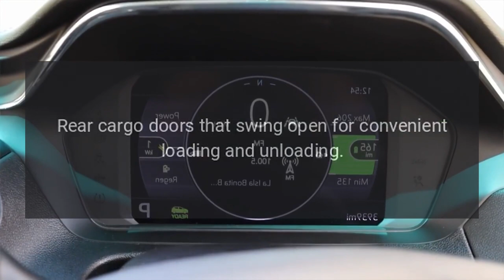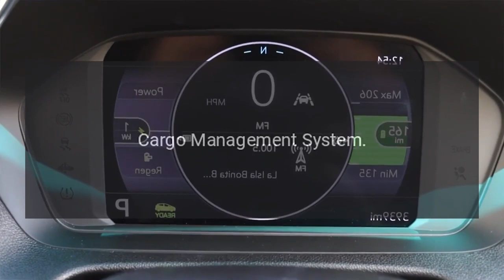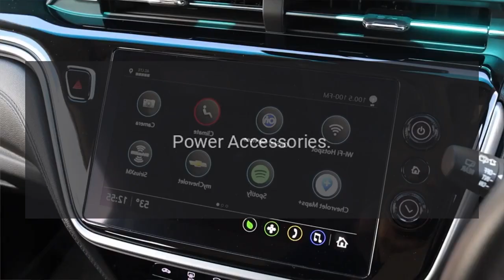2020 GMC Savana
The 2020 GMC Savana is a full-size van designed for various commercial and passenger-carrying purposes.